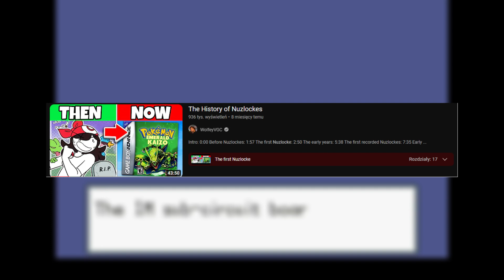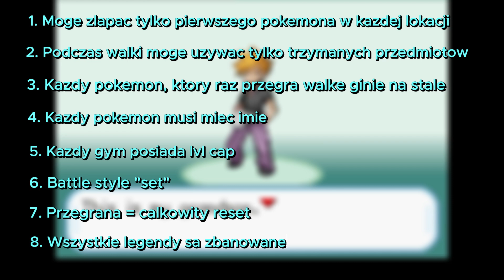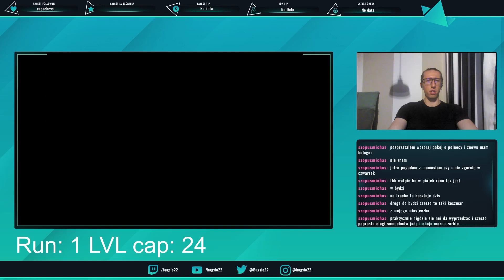Mój pierwszy Pokemon HARDCORE NUZLOCKE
Siema! To pierwszy film z mojej serii Nuzlocków i na pewno nie ostatni. Jeśli zainteresuje was content zapraszam na moje sociale: